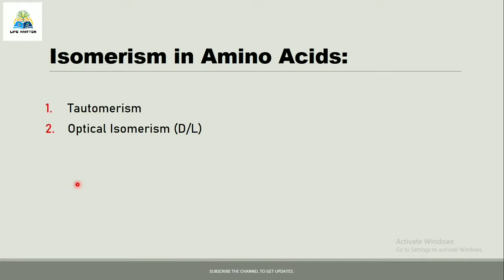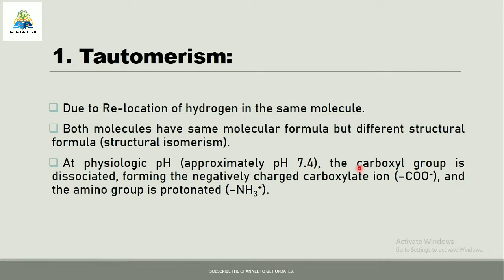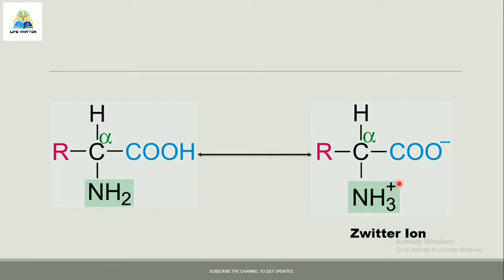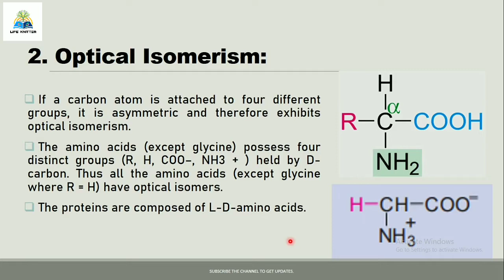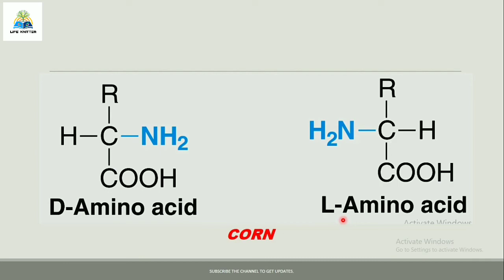Isomerism in Amino acids.Zwitter ion,D/L isomers.(urdu/hindi).By: Life Knitter(Muhammad Yasir Raza).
Two types of isomerism in amino acids is explained in this video:
1. Tautomerism
2. Optical isomerism/ D/L isomers.
Zwitter ion and Asymmetric Carbon is explained very well.